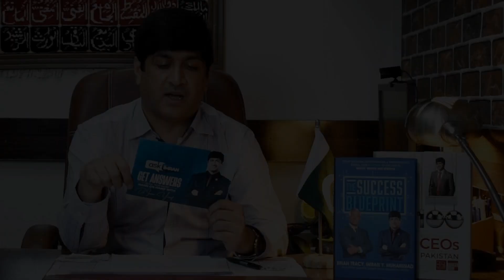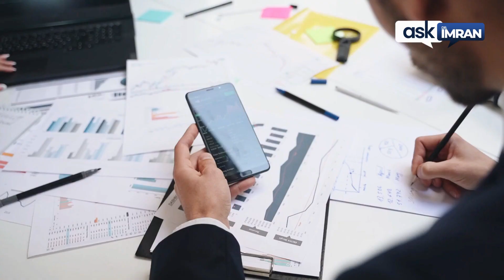رشتے کیوں بِکھرتے ہیں یا رشتوں میں دراڑ کیوں پیدا ہوتی ہے؟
Founder Profile:
Dr. Imran is a Pakistani & Canadian citizen. He is a highly qualified and a well-reputed personality both, nationally and internationally. He is the Managing Director of Multinational Group of Companies involved in various businesses (High-tech Construction, Premium Jewelry, Food Distribution, and Premium Textile), etc.

Dr. Imran is a Board Certified International Master Instructor of Hypnotherapy for the National Guild of Hypnotists (USA) (1stin Pakistan & 3rd in Asia) and the only NLP Master Trainer in Pakistan trained by all the Co-Creators and Developers of NLP: John Grinder, Richard Bandler, Frank Pucelik and Robert Dilts. He is a mental health Psychologist, certified Intuitive Counselor, Motivational Public Speaker, Facilitator, Trainer and Coach based in USA, Canada, Europe, UK, Australia and Pakistan.

Dr. Imran is a distinguished social campaigner. He is the developer of Abraq ® Healing System and Founder of TRANSFORMATION® International Society (TIS). The TIS has a vision “to aspire to inspire optimism in everyone who come in contact with by infusing their hearts, minds and souls with enthusiasm, hope and positive thinking”. The TIS is helping both young and old people, ─ irrespective of their age, sex, ethnic background, religion, etc. ─ to make the most of their life by teaching them to optimize their performance, boost their motivation, achieve excellence and live their life to its fullest using latest human development technologies and wisdom of the ages via regular Free Consultation and Therapeutic Services, monthly Free Seminars and via TV programs of which almost 1000 programs are already recorded on all leading channels.

In recognition of Dr. Imran’s outstanding performance in the field of public service and education, the President of Pakistan has conferred on him, one of the highest civil award of Sitara-e-Imtiaz (Star of Excellence). Furthermore, upon noticing his enthusiasm and never-ending efforts in field of education and social service, the Recognition awards are given to Dr. Imran by Government of Philippines, Canada & USA. Dr. Imran is also serving as an Honorary Consul General for Philippines in Karachi, Pakistan since 2016.